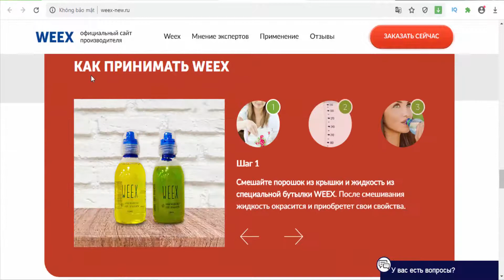Weex - for weight loss(Georgia)